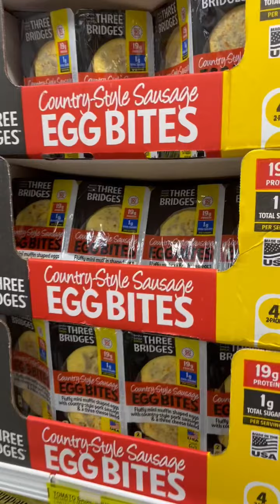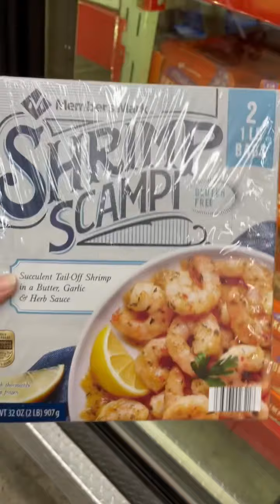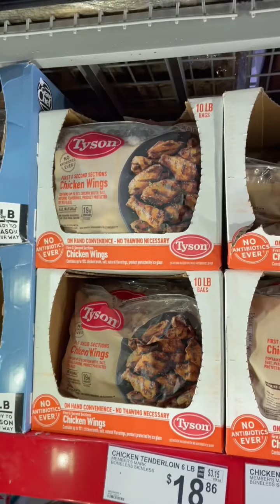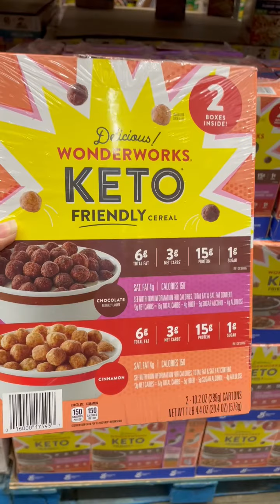Compras Keto en Sams ( versión actualizada )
Hoy fui a sams y les quiero compartir lo
Que compré para que sepan que pueden encontrar que sea keto